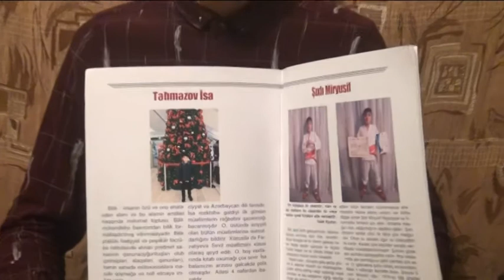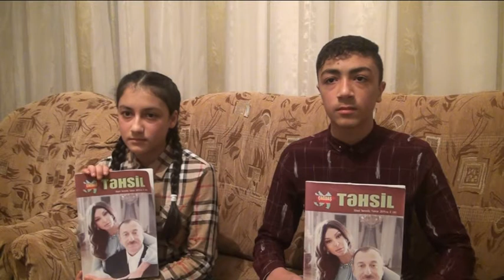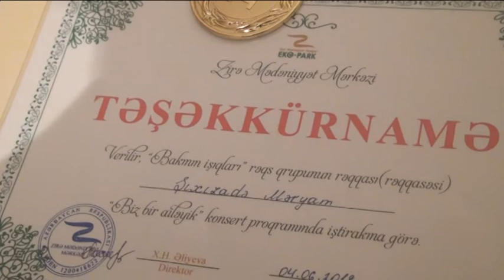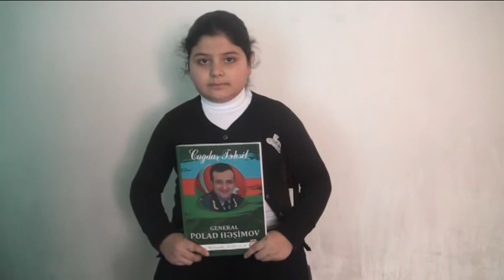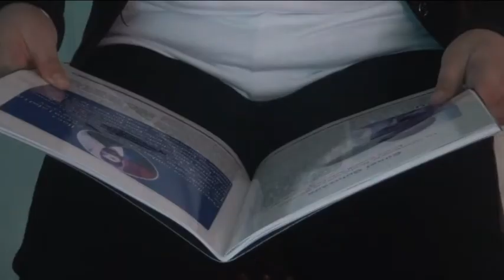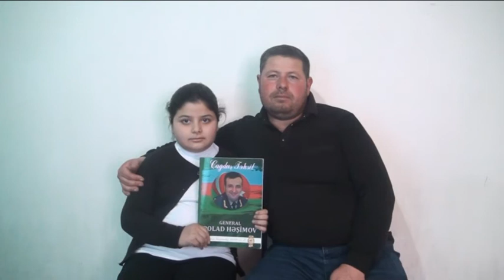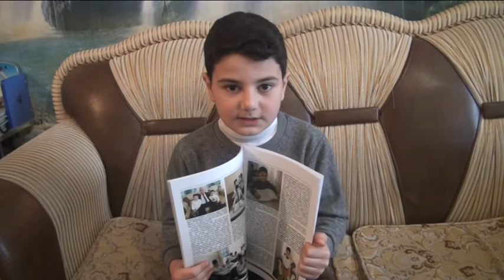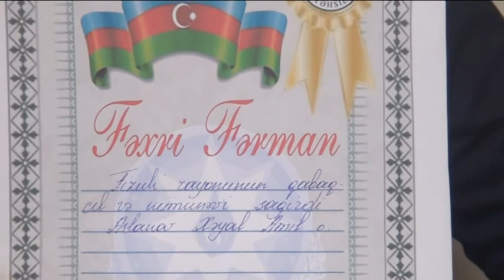T167. Şıxızadə Məryəm, Miryusif, Quluzadə Günel, Oruclu Sabir, Əlizadə Fidan, Aslanov Xəyal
Kəlbəcər məktəbliləri:
Şıxızadə Məryəm
Şıxılı Miryusif

Beyləqan məktəbliləri:
Quluzadə Günel
Oruclu Sabir

Füzuli məktəbliləri:
Əlizadə Fidan
Aslanov Xəyal